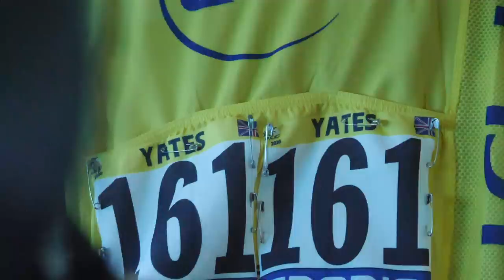The Tour you don’t see: Bandages and bubbly in week 1 of the Tour de France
With the help of our friends at Velon, let’s step behind the scenes at the 107th edition of the Tour de France.

What would it be like to be a fly on the wall for team victory celebrations with Wout van Aert, Primoz Roglic and the rest of Jumbo Visma? Or get pre-race analysis from the directors at Team Sunweb, CCC, Mitchelton Scott and Deceuninck-Quickstep? What if you could then step inside the team bus and experience the Tour from the perspective of a rider?

In this week’s episode, we also get insight into the daily routines of the riders… what do you think Daniel Oss eats to keep that hair flowing free? How does Esteban Chaves make his coffee in the morning?

Click the video above for a dive into the Tour you don’t see on TV, and don’t miss any of our Tour de France content at cyclingtips.com.